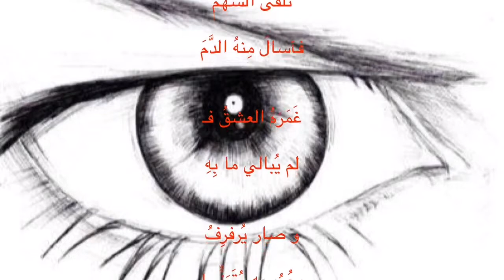رَشأٌ مَرَّ و بِلحظِهِ سلَّمَ - بقلم و إلقاء / علي محمد آل مطر